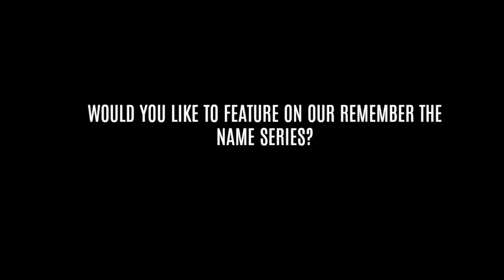Ollie Lawrence || Remember the Name Series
What a player! Much more to see from this lad in his rugby future!

Edited by Tom Parker